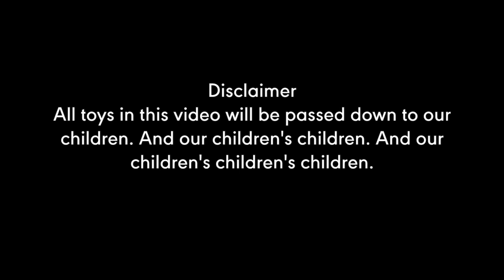Fluorochem - Sustainability Presentation